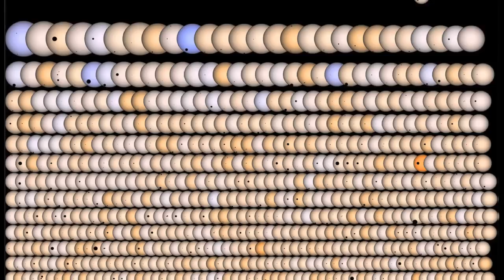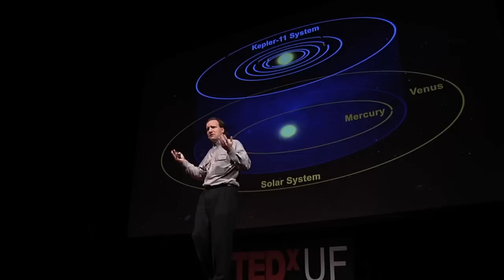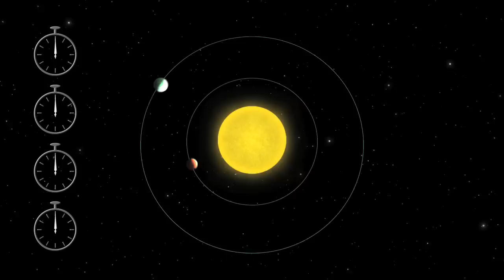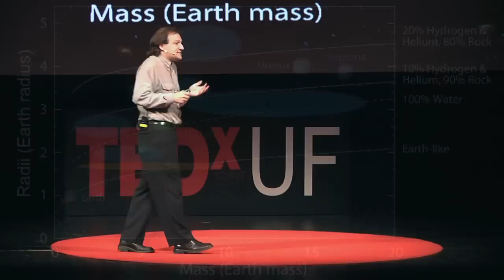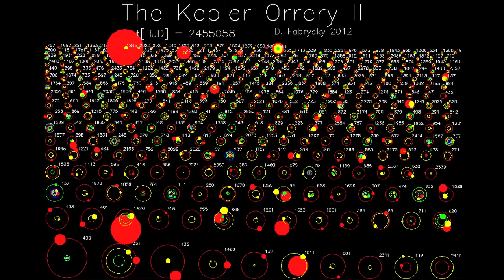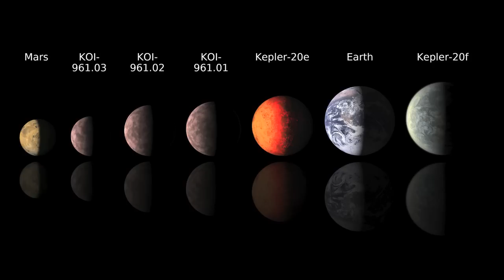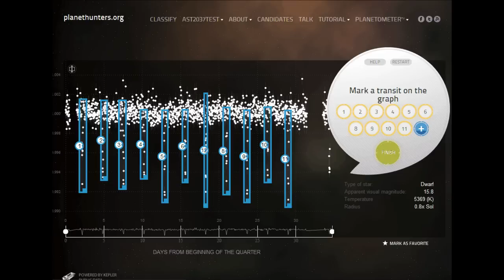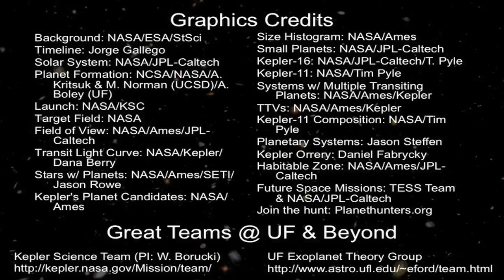Planetary Anthropology: Eric Ford at TEDxUF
For centuries, human understanding of planetary systems was informed by only a single example, our own. With the discovery of planetary systems around distant stars, astronomers have uncovered a surprising diversity of planets and recognized that many basic properties of our solar system are not universal. In 2009, NASA's Kepler mission began searching for Earth-size planets in the habitable zone of Sun-like stars. Ford will share the challenges and highlights of this mission, plus how its discoveries are reshaping our understanding of the origins of our solar system.